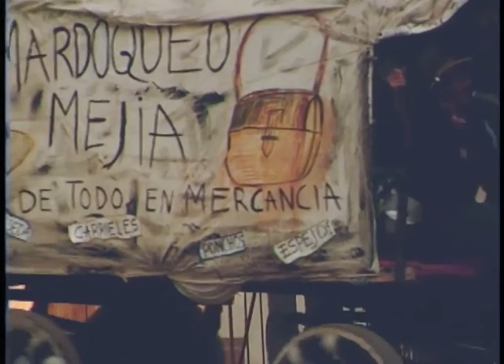Quieta Margarita: Kamarazov está de vuelta a Fenicia | Capítulo 107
La carta que recibe Adelia es de Lázaro. Kamarazov llega de nuevo a Fenicia donde Andrés Saín lo recibe enfurecido por el dinero que le debe, este le pide que le ayude a sanar a Abel del bebedizo que le dio pero Kamarazov lo chantajea.